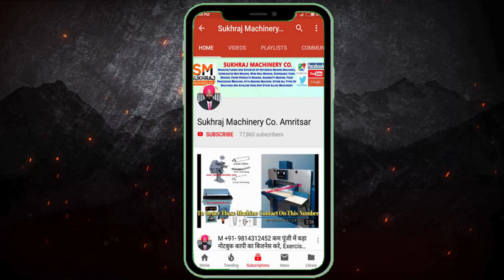Rs.30/- लगाकर रोज बडी कमाई करो | chappal banane ki machine, Slipper Making Business, Chappal Machine